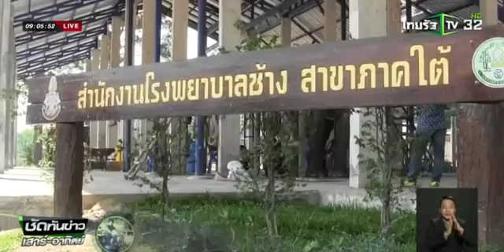สุรินทร์ เลี้ยงโต๊ะจีนช้าง 200 เชือก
นายวินัย ตรงจิตพิทักษ์ รองผู้ว่าราชการจังหวัดสุรินทร์ เป็นประธาน “วันช้างไทย” และพิธียกฉัตรศาลาเอราวัณ ที่สำนักสงฆ์ป่าอาเจียง บ้านหนองบัว ตำบลกระโพ อำเภอท่าตูม จังหวัดสุรินทร์  โดยมีนายเมตต์ แสงจันทร์ นายอำเภอท่าตูม กล่าวรายงานวัตถุประสงค์ของการจัดงาน พร้อมประชาชน อำเภอท่าตูม กว่า 2,000 คน ร่วมกันทำบุญอุทิศส่วนกุศลให้กับ หมอช้าง ควาญช้าง และบรรดาช้างที่ล่วงลับไปแล้ว โดยนำช้างกว่า 200 เชือก ตักบาตร และเลี้ยงโต๊ะจีนช้าง พร้อมหล่อพระพุทธเอราวัณจากผงงาช้าง จำนวน 8 องค์ เพื่อประดิษฐาน 8 ทิศ บนชั้น 6 ของศาลาเอราวัณ

พระครูสมุห์หาญ ปัญญาธโร กล่าวว่า ศาลาเอราวัณ  เป็นศูนย์รวมทางจิตวิญญาณ ในการอนุรักษ์มรดกและวัฒนธรรม ตำนานคนกับช้าง เป็นแหล่งศึกษาเรียนรู้ คชสาร ตำนานคนกับช้าง ที่สมบูรณ์แบบที่สุด

ส่วนที่จังหวัดกระบี่ โรงพยาบาลช้างภาคใต้ อำเภอคลองท่อม รับช้างเข้ามารักษาต่อเนื่อง โดยนายแพทย์ขจรพัฒน์ บุญประเสริฐ แพทย์ประจำโรงพยาบาลช้างภาคใต้ สถาบันคชบาลแห่งชาติ องค์การอุตสาหกรรมป่าไม้ กล่าวว่า ขณะนี้ทางโรงพยาบาลช้างภาคใต้ รับช้างเข้ามารักษา  7 เชือก จากปกติจะมีช้างมารักษาเฉลี่ยเดือนละ 20 เชือก